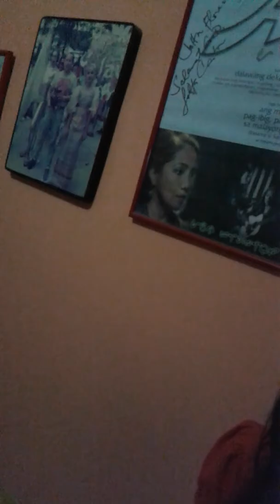power to the people